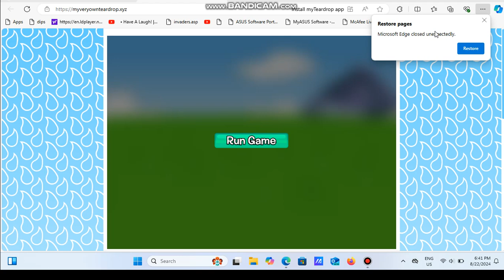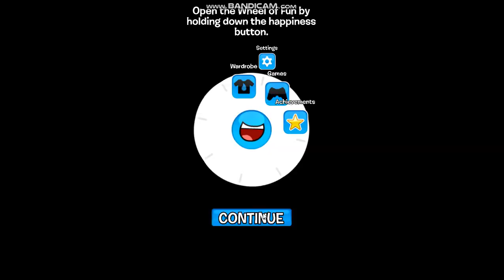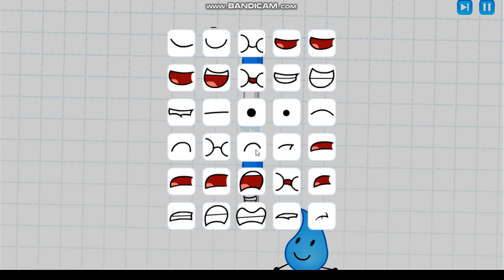Playing MyTeardrop Part 1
Thanks to @tear_drop_bfb for making this game!!!